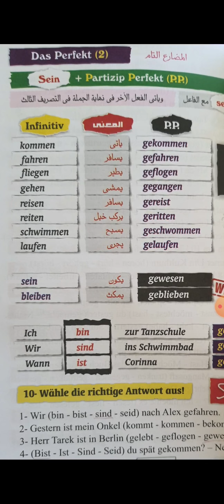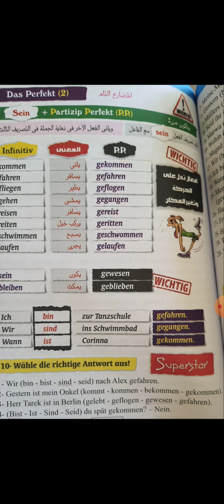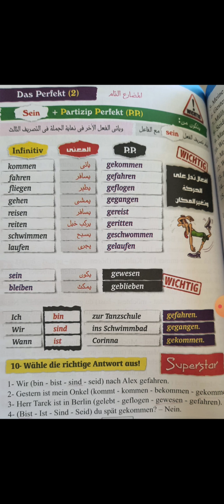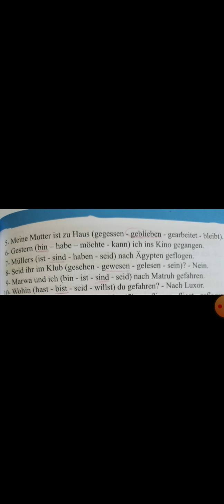German sec2 Das Perfekt